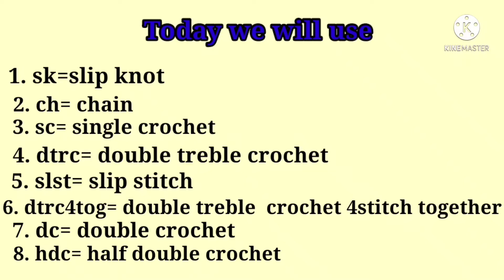Crochet ❀ lace | New pattern | For border,frock,dupatta